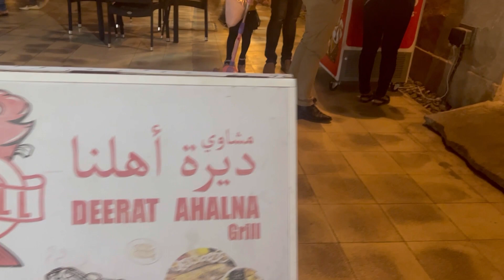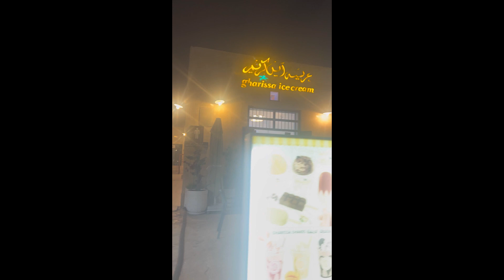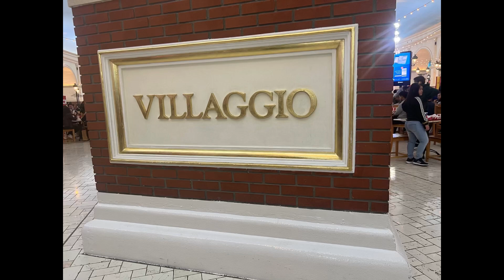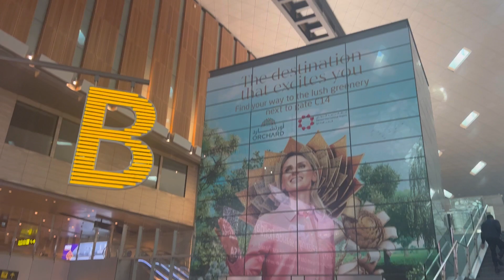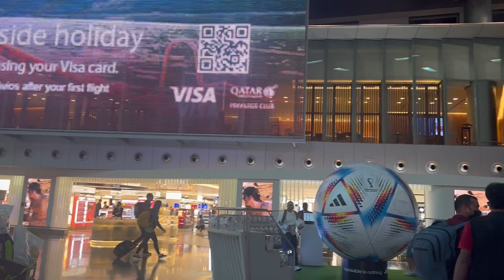Our Surprise Trip | Where did we go ? | surprise travel family | The Best Recipes With Salma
Umera Mubarak
Qatar
Surprise

Holland